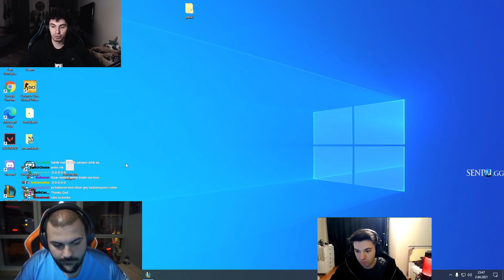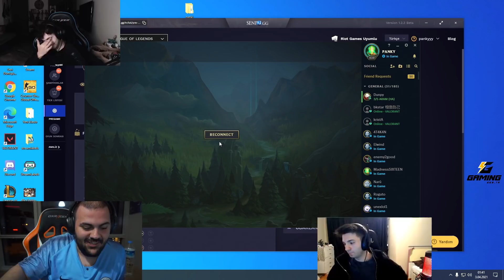CUMAR HEYECANI BASTI | 3 MAÇ 3 FACECAM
Selam ben Panky , CUMAR HEYECANI BASTI | 3 MAÇ 3 FACECAM VIDEOM YAYINDA

League of Legends oyununda kendini geliştirmek için bir numaralı LoL asistanı SenpAI'yi tamamen ücretsiz indirebilirsin

---İlginizi çekebilir---

sevinirim.

00:00 1. MAÇ - AATROX
11:41 2. MAÇ - IRELIA
24:18 3. MAÇ - GNAR